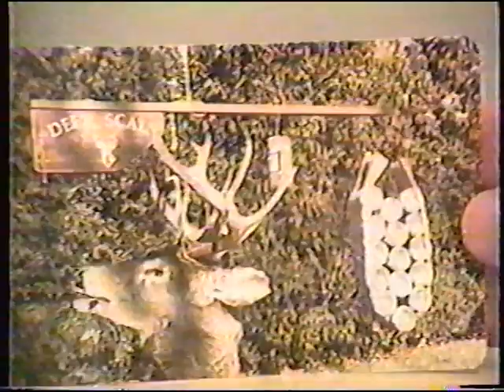Weigh'N By The Six Pack Deer Scale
A deer scale rather different than the normal spring loaded variety. Was invented by a well renowned deer hunter in Wisconsin.